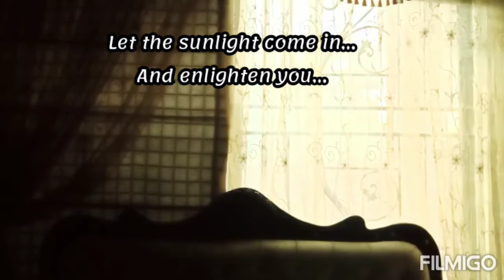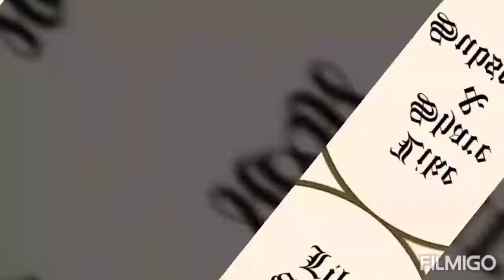Silent vlog| cozy summer day |Chicken tikka |mindfulness | Routine vlogs 2020|sunday vlog.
Dear viewers,

Hope you will be fine . May God bless you with happiness and peace of mind. You people are very valuable for me.keep supporting and following me.
PLEASE give me your feedback through comments.
THANKS FOR GIVING MY VIDEOS YOUR VALUABLE TIME.
Zara's happy home